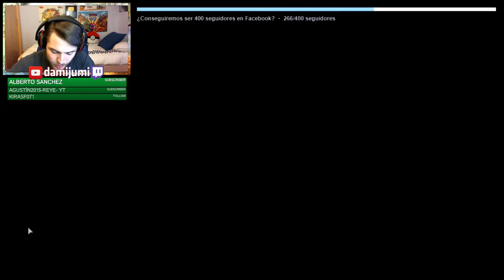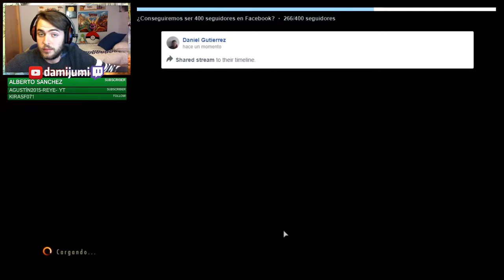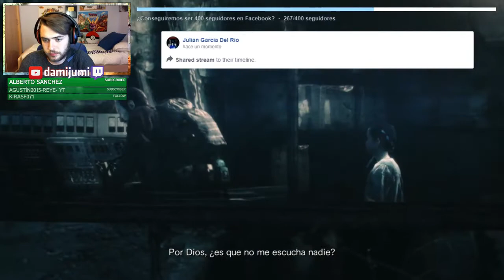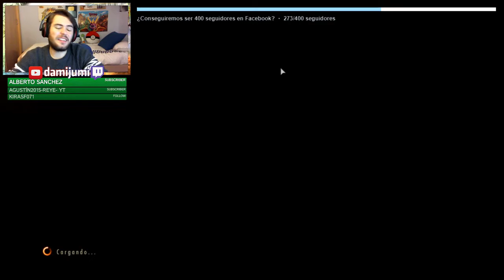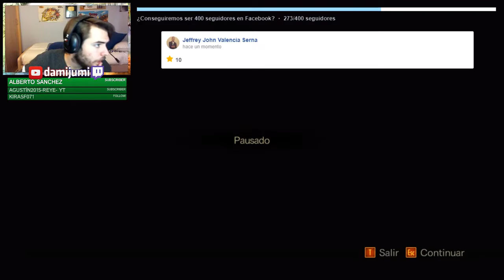¿AHORA HAY ZOMBIES MAGOS? | Resident Evil: Revelations 2 | Capítulo 4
► Si quieres ayudarme a mejorar mis vídeos, puntúa y deja un comentario con tu opinión en el vídeo, te lo agradecería mucho.

► ¡Si haces una donación durante un directo saldrás en pantalla y ayudarás a que este canal siga aquí día tras día!

➔ PS4: damijumi

▼ SERVIDORES DE DISCORD ▼
ID de Discord: damijumi#3429

▼ PROGRAMAS, TUTORIALES Y MÁS ▼
  ⇨ ¡Deja en los comentarios tutoriales que te gustaría que hiciese en el estos vídeos y los haré (si se como va el programa/juego)!
➔ Renderizo mis vídeos con Sony Vegas Pro 14.0
➔ Capturo la pantalla de mi móvil con Reflector 2 y AirServer.

▼ SET-UP ▼
➔ Torre: Nox Hummer MC USB 3.0 Zero Edition Blanca
➔ Procesador: AMD Ryzen 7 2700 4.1 Ghz
➔ Memoria RAM: G.Skill FlareX DDR4 2400 PC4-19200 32GB 2x16GB CL15 Roja
➔ Tarjeta gráfica: Asus ROG GeForce GTX 1060 Strix Gaming OC 6GB GDDR5
➔ Disco duro interno: Samsung 960 EVO NVMe M.2 SSD PCI-e 250GB
➔ Ventilador: Cooler Master Hyper H411R White Led
➔ Placa base: Asus ROG Crosshair Hero VII
➔ Fuente de alimentación: Nox Urano VX 750W 80+ Bronze 140MM PWM
➔ Disco duro: Seagate BarraCuda 3.5" 2TB SATA3